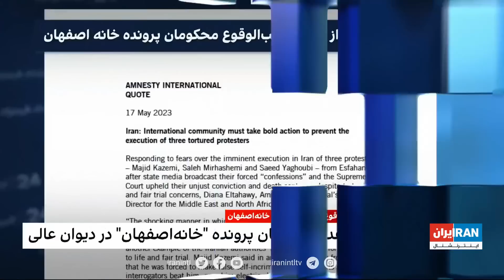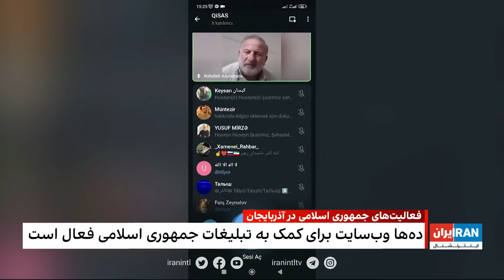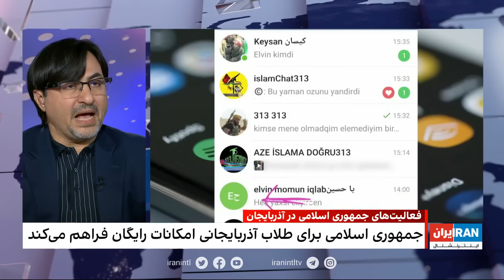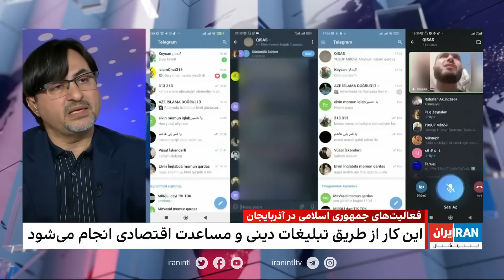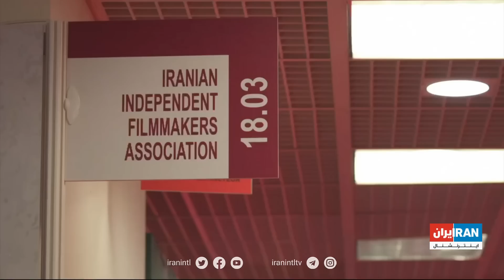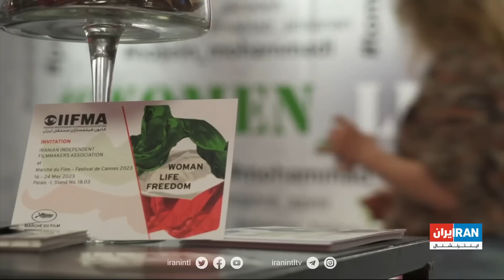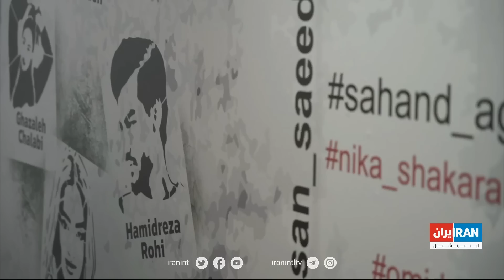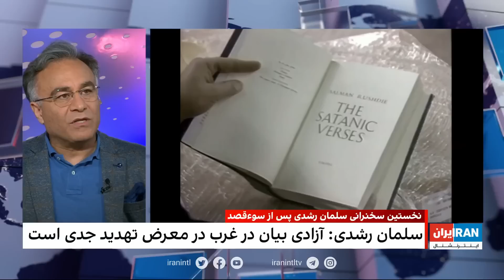۲۴| فرداد فرحزاد: پیشنهاد برنامه‌ریزی مشترک نظامی آمریکا و اسراییل علیه ایران